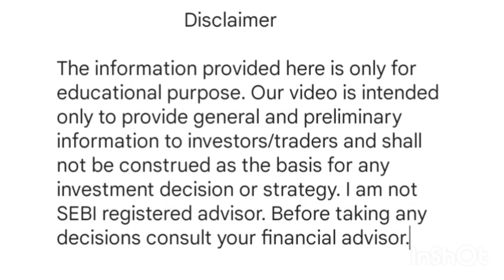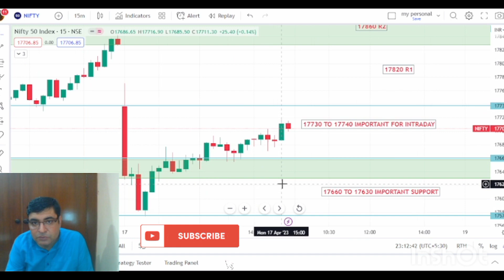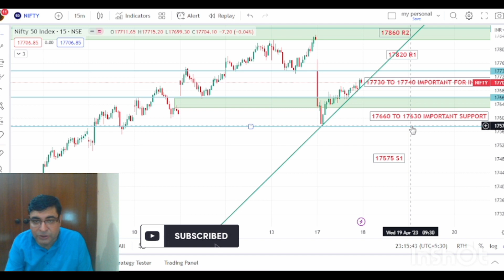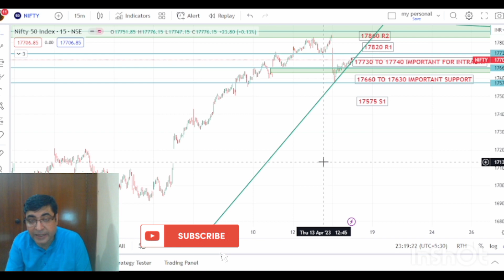Nifty prediction for tomorrow। Nifty prediction for tomorrow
Hi Friends stock trading is art and needs patience.

Vidoes on this channel will help you excel in this most difficult business of stock market trading

Your question

nifty prediction
18 april nifty prediction
nifty prediction for tomorrow 18 april 2023
nifty live
bank nifty
nifty
nifty today
nifty tomorrow
nifty 50
technical analysis nifty and banknifty weekly level analysis
nifty
nifty analysis
stocks analysis
stock analysis
market tomorrow
tomorrow market
nifty chart
stock prediction